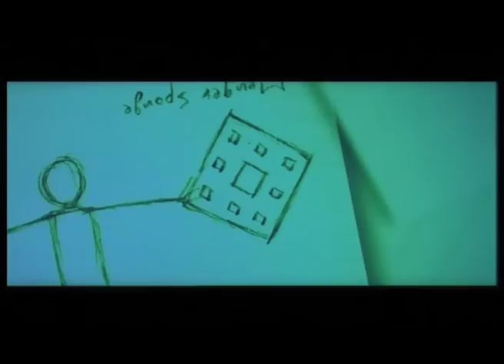Шелк, Silk aka Guisi movie trailer